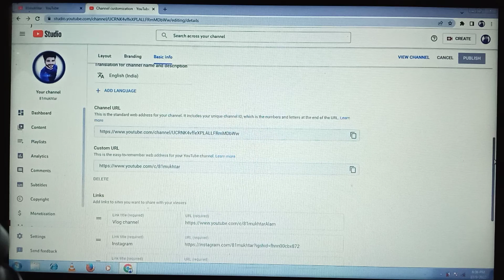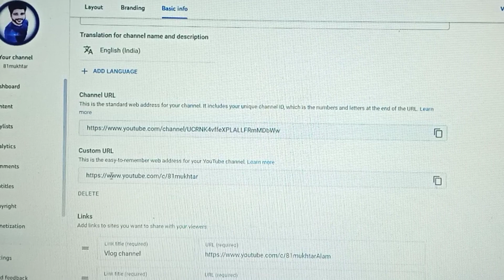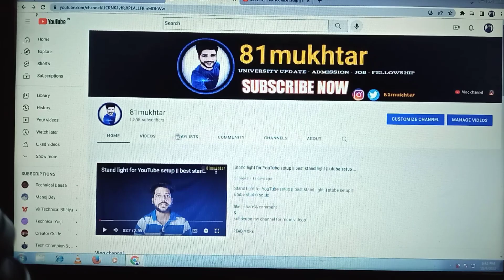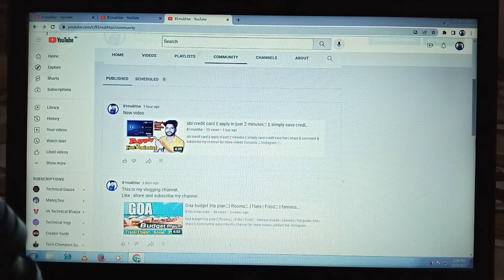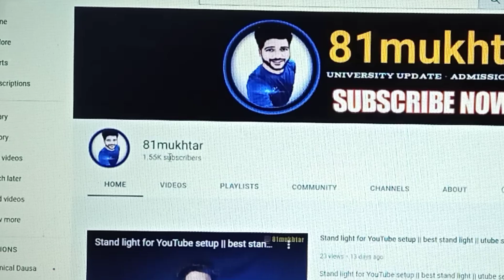1000 subscriber pe ky milta hai || 1000 subs || 1000 subscribe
Thank_you